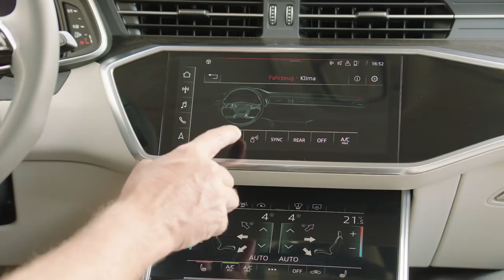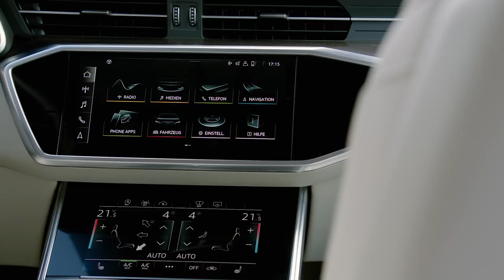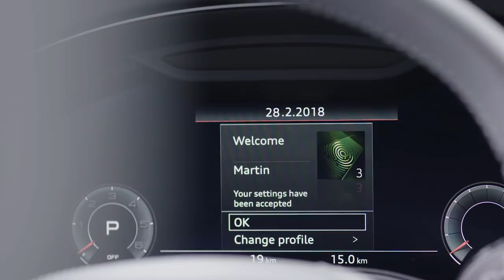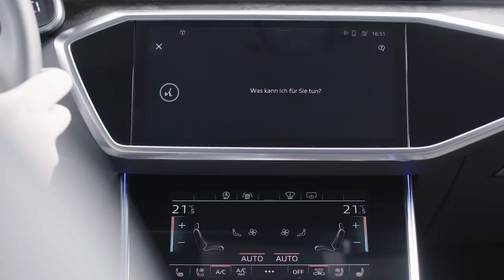2019 Audi A6 footage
The footage shows driving scenes, exterior, interior and studio shots.